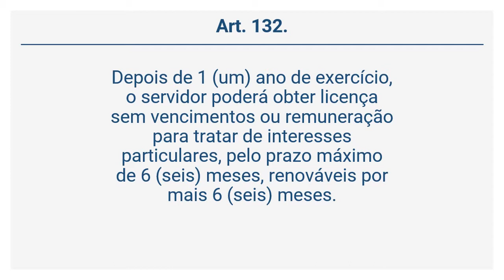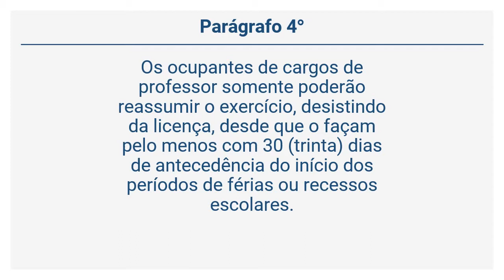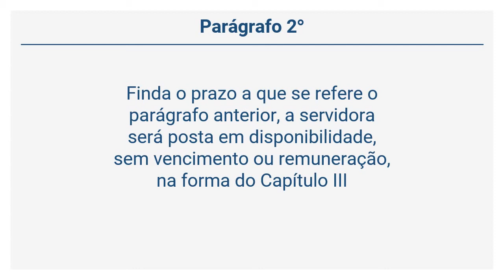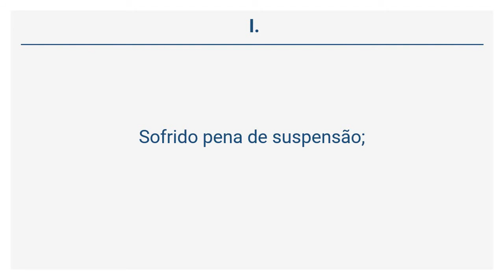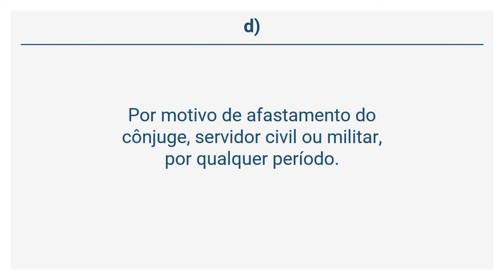Lei Complementar 15/92 (12 de 17) - Da Licença para Tratar de Interesses Particulares